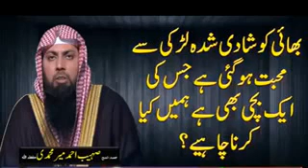Kya ek naojawan Shadi shuda auraat se Nikah kar sakta hai??By Qari shoaib madani